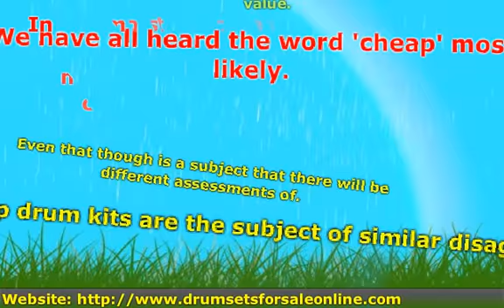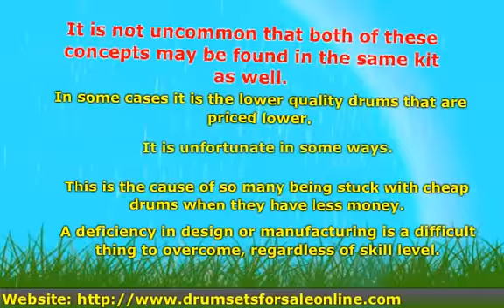What Makes Cheap Drum Kits Cheap?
We have all heard the word 'cheap' most likely.